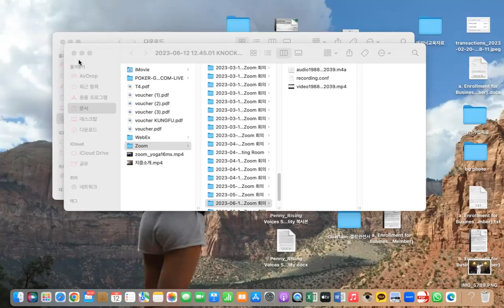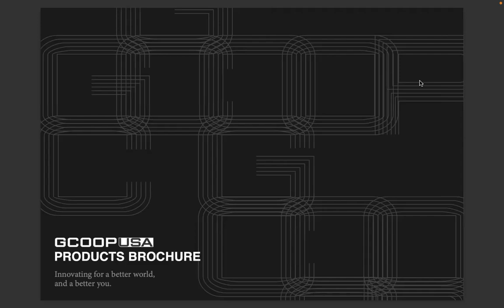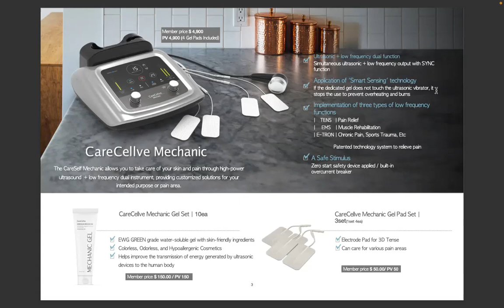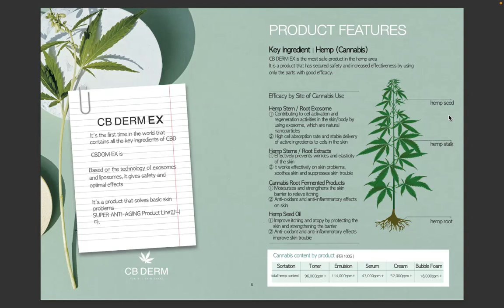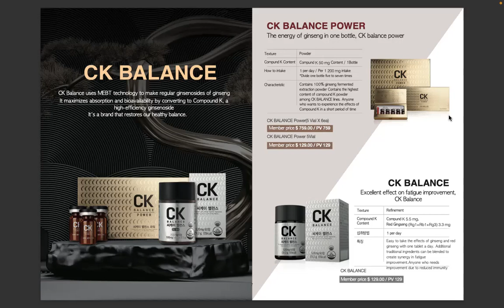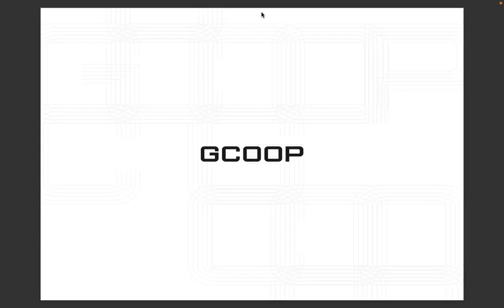퍼스널브랜딩 트랜드를 읽고 참여하는 사업 릴스 shorts 1강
안녕하세요 지쿱영상 기다리시는 분들께 쉽고 알기쉬운 아이템 공부하시기 좋게 영상 만들어보았어요
경험만이 최고의 마케팅이 될수있어요 직접 체험하고 구매하고 소개하는 방법을 여러분과 함께 시작해보아요!